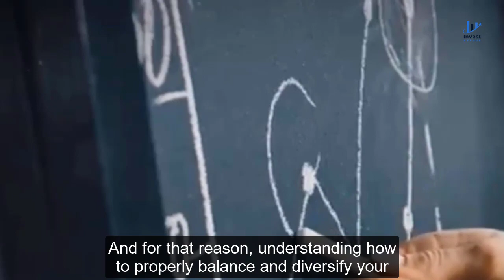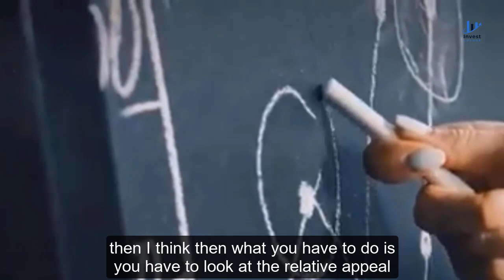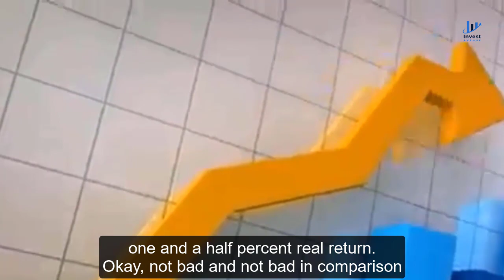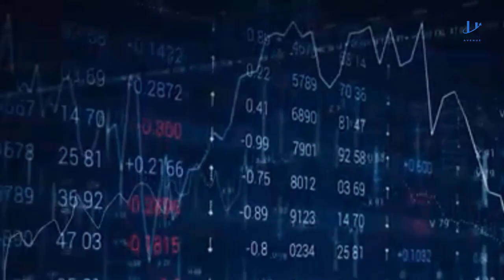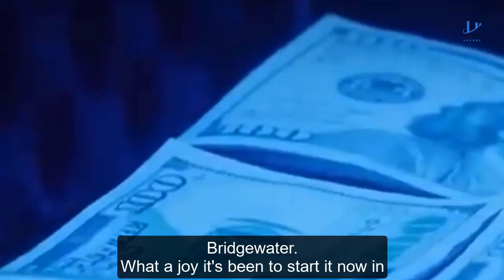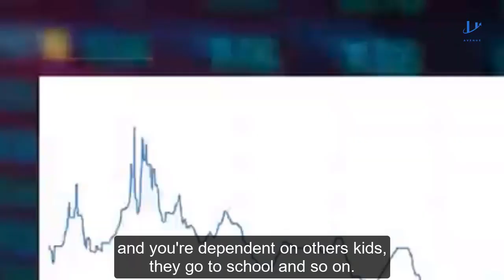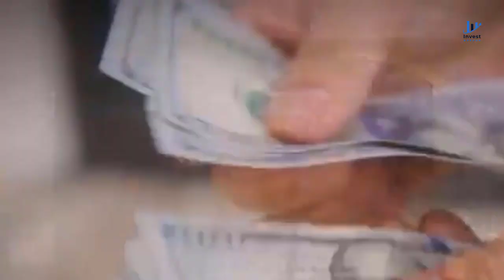Ray Dalio: Why Cash Is King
Ray Dalio, the founder of Bridgewater Associates, shared insights with us during his appearance at the Greenwich Economic Forum. He elaborated on the significance of diversifying one's investment portfolio and offered guidance on where to allocate funds in the current economic landscape. Additionally, he shed light on his future plans, which do not involve launching a new fund.